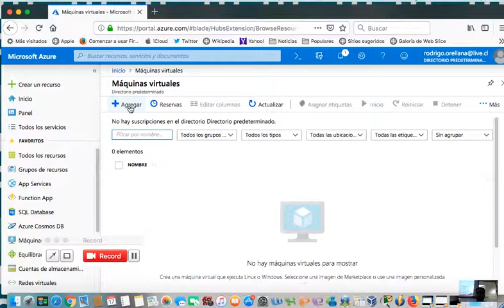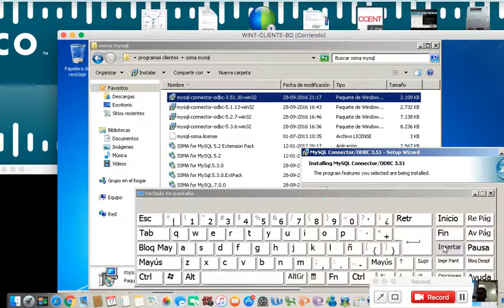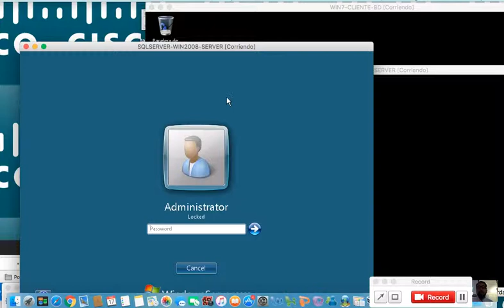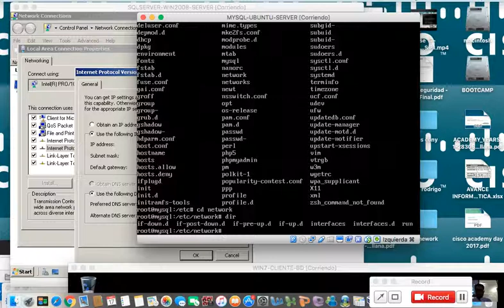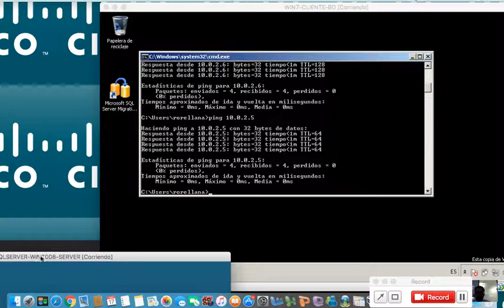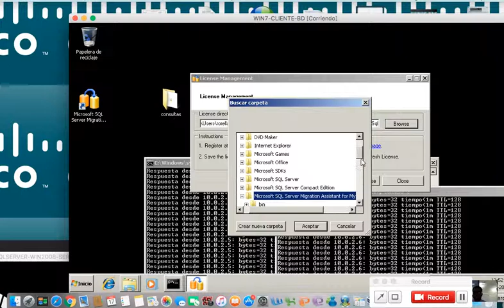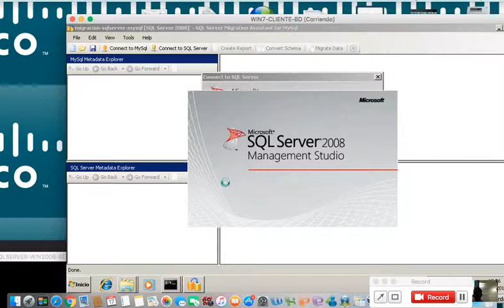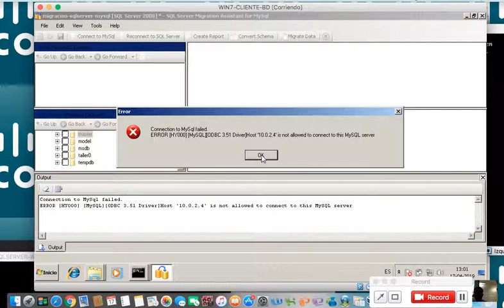clase 17 abril 2019 TALLER BASE DE DATOS P2